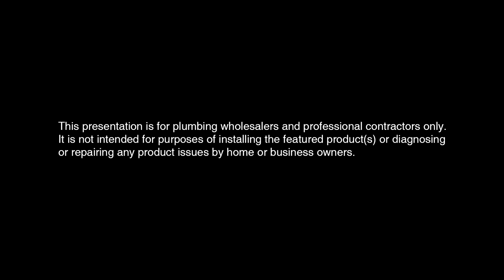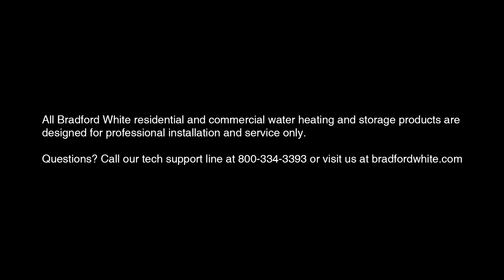Infiniti™ K Training 13 - Flow Issues